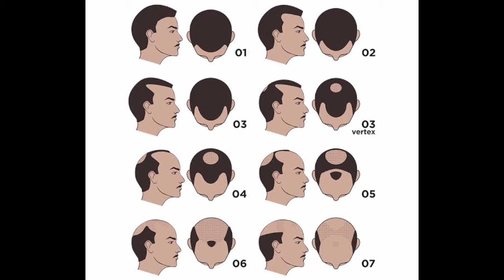Before Hair transplantation || Telugu